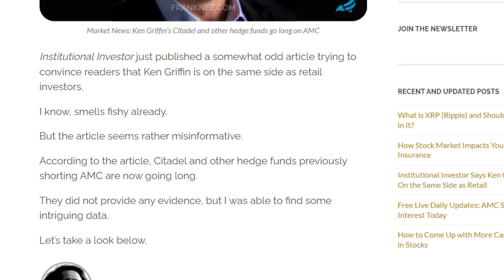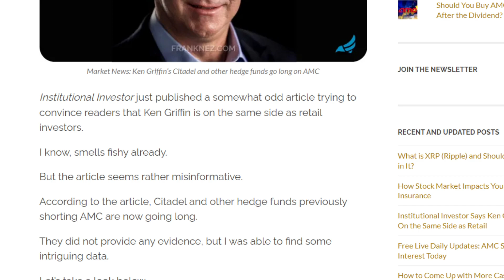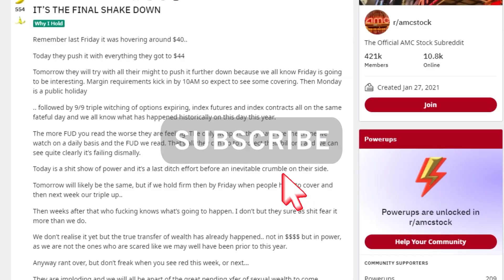AMC STOCK: SHORT HEDGE FUNDS ARE NOW GOING LONG!?!